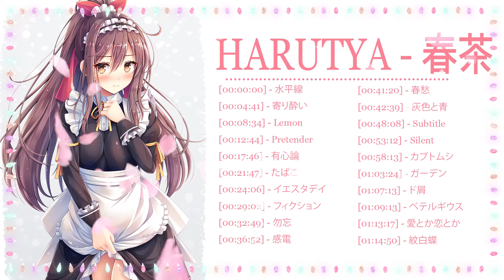🍃🌿Harutya 春茶 🍃🌿 コレクション 2024 - Harutya 春茶のベストカバー曲 - 2024年のベスト日本の歌 🍃🌿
RYOJI TAKARABE
Artist: soki
Artist: karunochi
Artist:blue.pen5805
Artist:るーろ@お仕事募集中
Artist:八十八键
Artist:雪雪
Artist:White Ink
Artist:古山 造（FB毎週更新
Artist:yul
Artist:Taishi Morisato
Artist:Yuma油麻麻
Artist:Yuzuriha
Artist:Sasamori
Artist:AztoDio
Artist:Yonayona
Artist:もりちか
Artist:Misyune